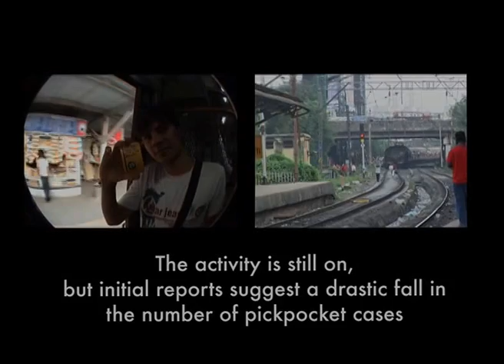Pickpocket in Indian Railways